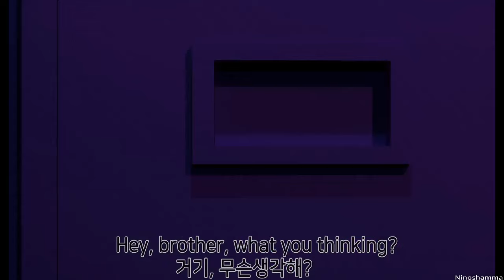[한글자막] Caravan Palace - Lone Digger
Caravan Palace 의 Lone Digger 라는 곡입니다.
보시기전에 영상 후반부에 잔인하고, 성적인 요소가 포함되어있으니
주의해 주세요.

영상 자막에 오류가 보일경우, 댓글로 알려주세요!